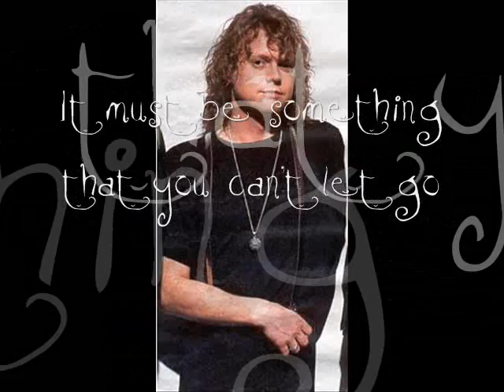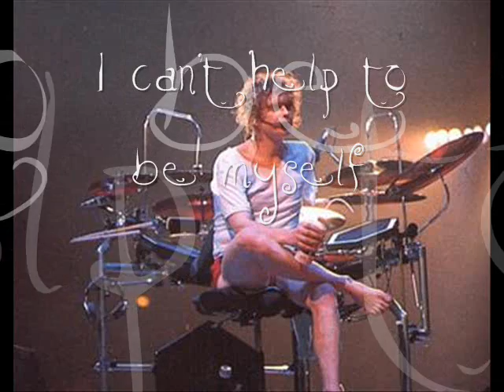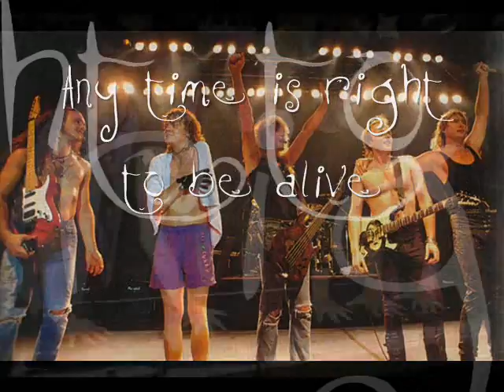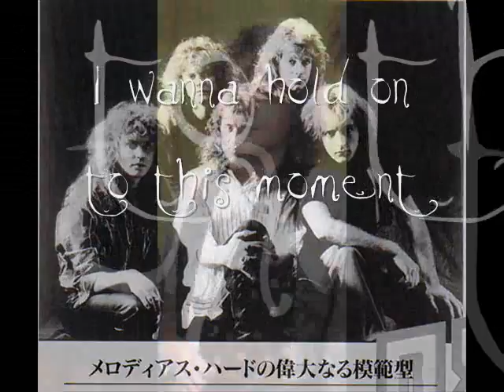To Be Alive- Def Leppard.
The idea for this all started when I had a horrible dream (nightmare, more like) that Rick Allen had either died, or had gone missing and nobody thought he was still alive. It was one of those dreams that seems very real, too.
Anyway. I have new found respect to people who make slideshows to music. I used to think it silly and odd that people said it took so long to make these silly youtube slideshows, but I spent three hours and fifteen minutes on this one, so I have no more room to talk. xD